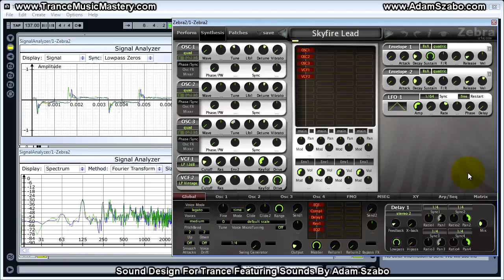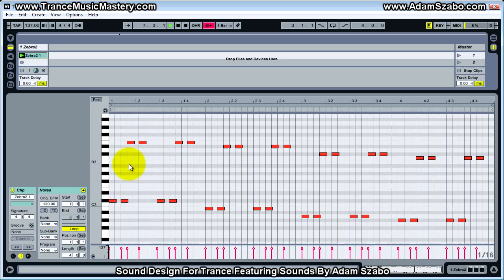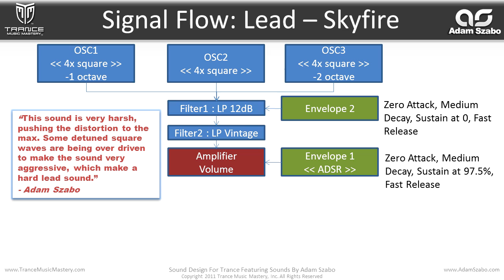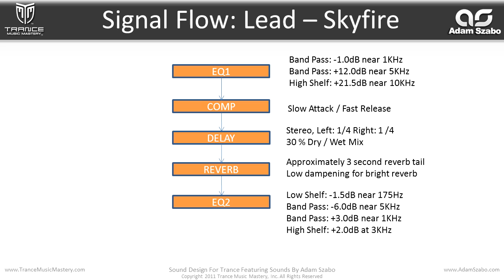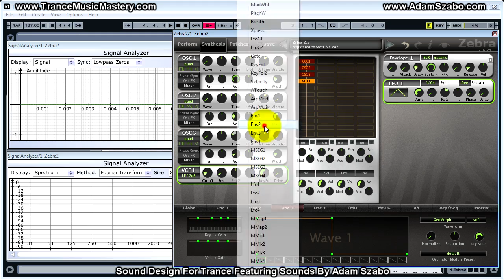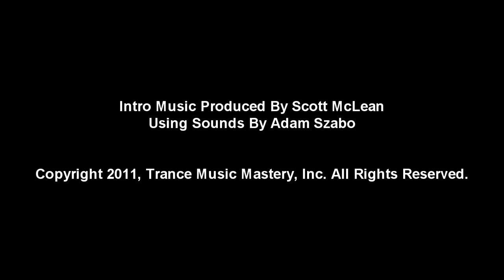Skyfire Lead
In This Video You'll Learn How To Make A Lead Sound Like The Lead Heard In "Skyfire (Original Mix)" by Shogun